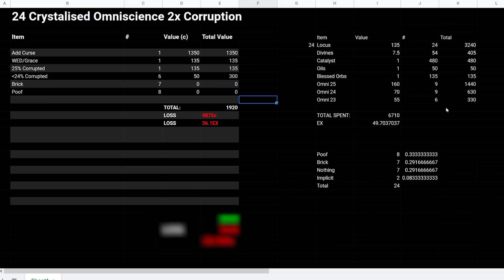PoE 3.17 - Double Corrupting 24 Crystallised Omniscience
In today's video, I'll be spending 50ex to double corrupt 24 Crystallised Omniscience amulets! These amulets provide builds with Omniscience and are a very popular item with in PoE 3.17 for omniscience raiders, omniscience berserkers and many other omniscience builds. The potential for big profit is well within reach, but will the Locus of Corruption be kind to us today? Let's find out

Chapters:
00:00 - Intro and Overview
01:24 - Double Corruption Begins
04:16 - Results (Stash)
05:26 - Results (Spreadsheet)
06:51 - Outro
07:10 - Patrons
07:18 - Divine Powah!